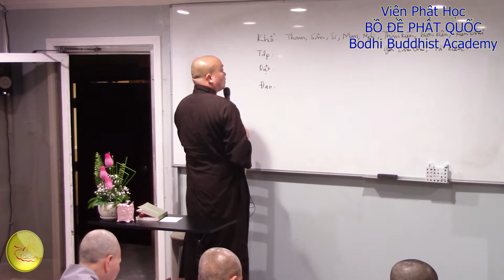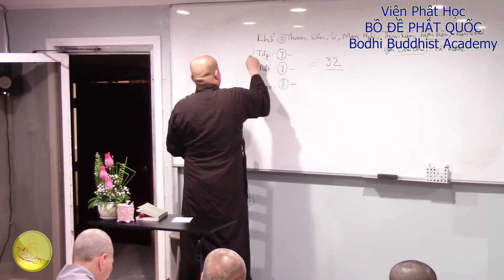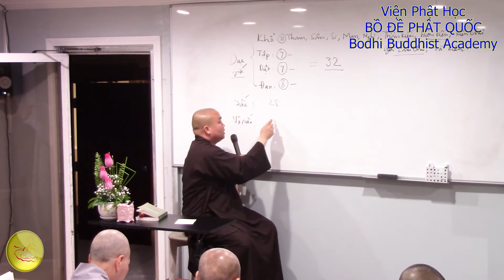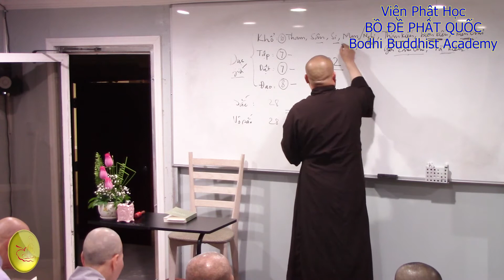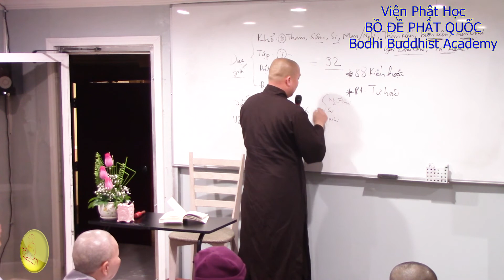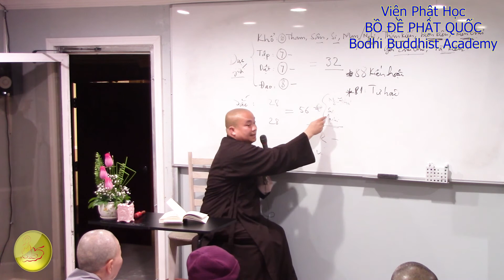PhapUanTucLuan - Bài 19 - TT. Thích Huyền Châu giảng giải.